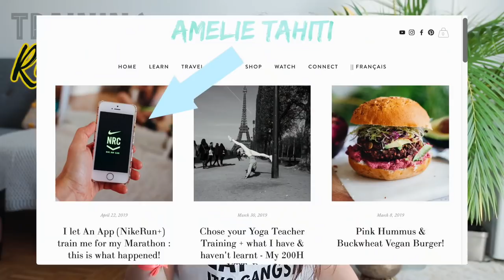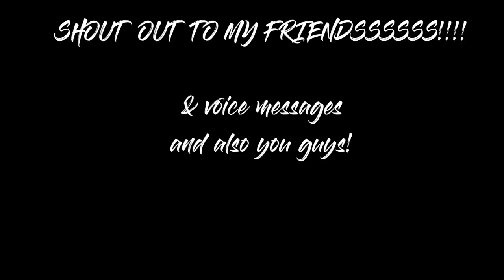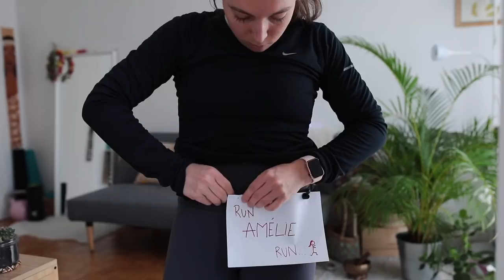How I Prepped To RUN A MARATHON IN 3 MONTHS from scratch.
Wohoo All my marathon training tips are out ! My 3 months Paris 2019 Marathon journey from no runner to finisher will have no more secrets for you :) If you don't know me, welcome to my channel, I follow a vegan lifestyle and diet and seek for holistic approach to life. I really hope you enjoy this video & that it is helpful for you - in case you take the 'unwise' decision to enroll in a race !

Chapters-
TRAINING : 03:07
- Running 04:55
- Cross-training 06:22
- Stretching 08:28
NUTRITION: 08:40
- Main Focus/general diet: 09:39
- Meal prep: 12:42
- Diet Changes closer to the race: 14:48
- Food During the marathon : 16:53
RECOVER/INJURIES: 18:38
- Resting + Meditation : 19:08
- Preventing injuries for marathon: 21:49
- Recovery for long runs : 23:26
EXTRA beginner running TIPS : 25:42

My Secret Beetroot Juice Recipe: (used raw, in cubed in a slow juicer):
12 smallish raw beetroot
3 ripe pears
1 to 2 apples
half lemon with skin
Smoothie Post Long run: I added this juice + vanilla protein powder + coconut powder

Related Blog posts:
*** 2023 UPDATE: Links below won't work any longer because I revamped my blog. You can still find the content by going and then click 'the english corner' and scroll down! thank you ***

CryoBox in Paris (cryotherapie)

Learn about Healthy Mindful Living & Veganism with my guides:
≫ 'The Mindful Life' : all about Veganism, Nutrition, Health, Fitness, Mindfulness, Self-love & + 60 Wholesome Vegan Recipes !
≫ ‘Where’s my protein? guide: To answer all questions about veganism (nutrition, ethics, lifestyle etc) in the most calm, kind & educated way !
≫ ‘How to be vegan in France’. Must read before your trip to the country of cheese & charcuterie ;) !

Ask me anything in the comments under the video I read them all! :)
Things I use and codes for you! (blender, bowls, camera equipment..)